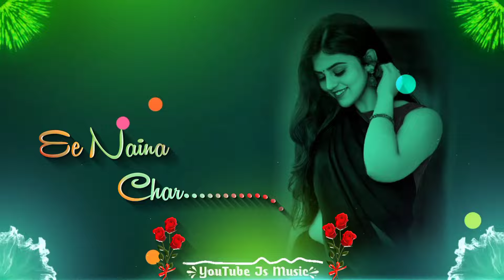New🥀Nagpuri Status//❣Naina Naina🥀Kaisan Ladale❣//❣Whatsapp❤Status Video ❣2022💞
Song - Naina Naina Kaisan Ladale

कृपया ध्यान दें--- यह चैनल किसी गलत उपयोग के लिए नही बनाया गया है। अगर मैंने आपका कोई गाना अपलोड किया है। धन्यवाद। ❌❌❌🚫 WARNING 🚫❌❌❌ Fake strike करने वाले पर कानुनी कारवाई की जाएगी।